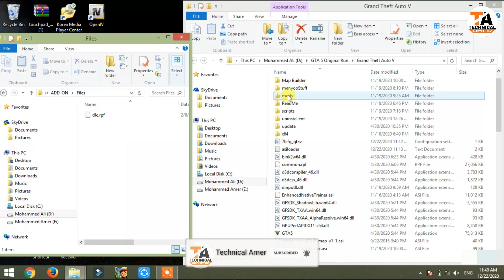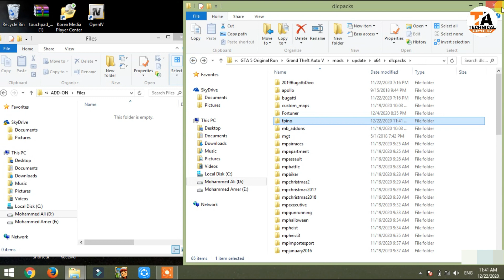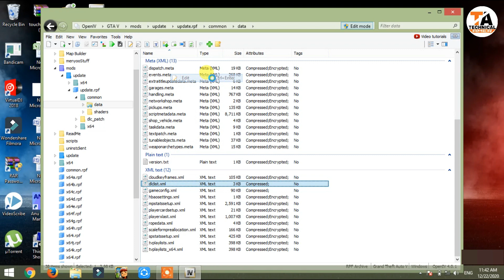GTA 5 : HOW TO INSTALL 2018 FERRARI PORTOFINO CAR MOD🔥🔥🔥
1) Ice cream Screen Recorder
2) Fraps Game Screen Recorder